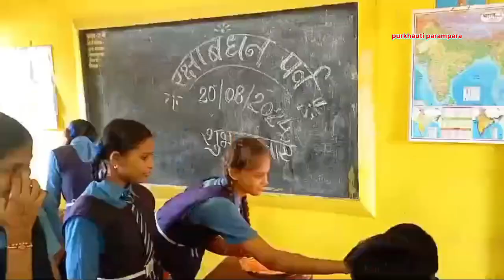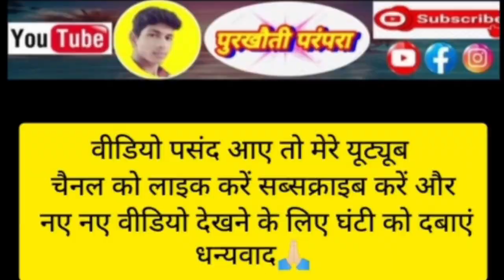स्कूल रक्षा बंधन वीडियो 2024